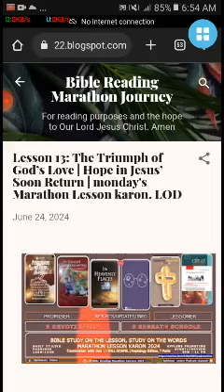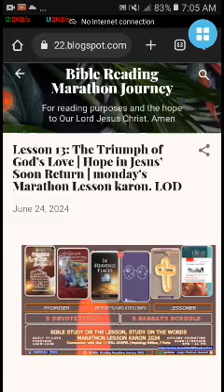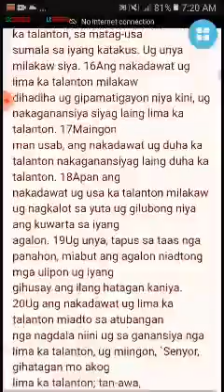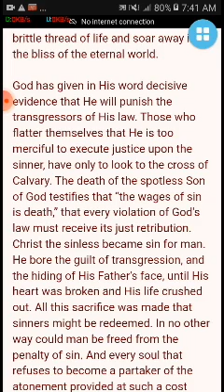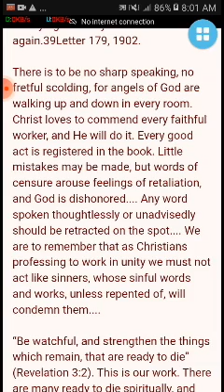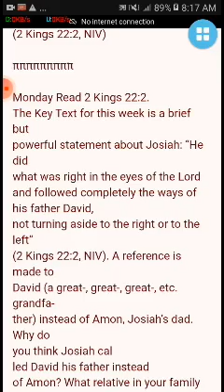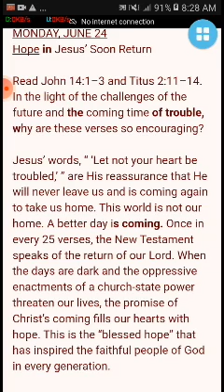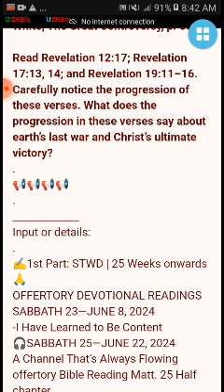| Hope in Jesus’ Soon Return | monday's Marathon Lesson karon. LOD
Happy mostly cloudy monday's hearers and Lessoner
LODsystem here:
✍️ Heptalogy Edition ✍️
🏠 Devotional- Jun 22-28, 2024. Stewardship Devotional | The Great Controversy (ARP) |
Monday-13-Q2-2024 | STEWARD | GC (ARP) | HP | SSL
Input / legend complete
✍️1st Part: STWD | 25 Weeks onwards 🙏
OFFERTORY DEVOTIONAL READINGS
SABBATH 23—JUNE 8, 2024
-I Have Learned to Be Content
🎧SABBATH 25—JUNE 22, 2024
A Channel That’s Always Flowing
offertory Bible Reading Matt. 25 Half chapter
✍️2nd part:
Chapter 33—The First Great Deception
 (summary pages 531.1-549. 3) note 6/19/24
✍️3rd part:
“In Heavenly Places”— HP
🎧No Sharp or Hasty Words, June 24
✍️4th Part: Inverse
2nd Quarter: The Great Controversy
Lesson 13: The Dawn of Eternity
Jun 22 - Jun 28
🎧MONDAY, JUNE 24 -inTerpret -All Things New
✍️5th part:
Cornerstone Connection
2nd Quarter: "unrequited Love"
Lesson 13: cleaning house
Jun 22-28, 2024
🎧Monday Read 2 Kings 22:2.
✍️6th & last part:
2nd  Quarter: The Great Controversy
Lesson 13: The Triumph of God’s Love
Jun. 22- Jun. 28  (MN)
🎧 MONDAY, JUNE 24
Hope in Jesus’ Soon Return
Title: Lesson 13: The Triumph of God’s Love | Hope in Jesus’ Soon Return | monday's Marathon Lesson karon. LOD
PreachTheWord: 131 min.